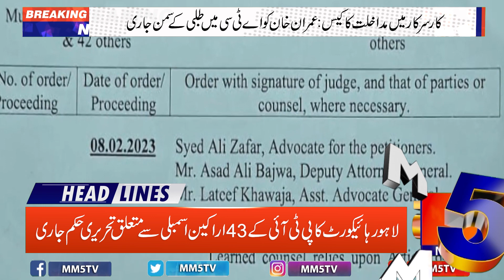MM5 News Bulletin February 10 2023 || Pakistan Headlines || MM5TVNews